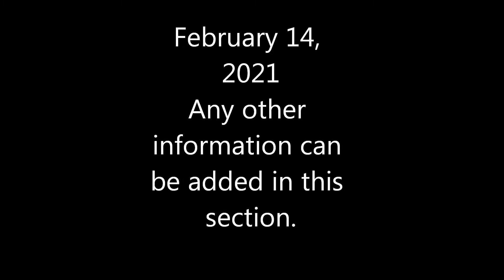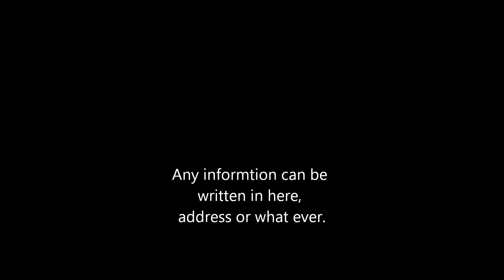February 14, 2021